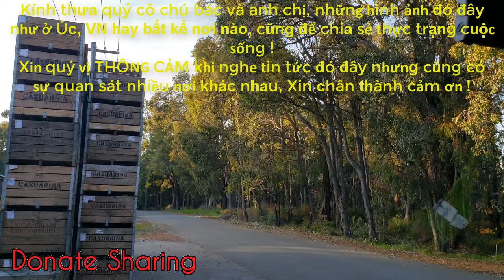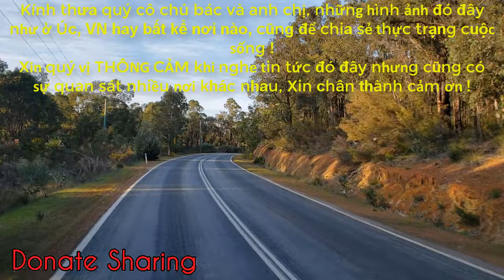Nước Mỹ gánh Thả m Họa